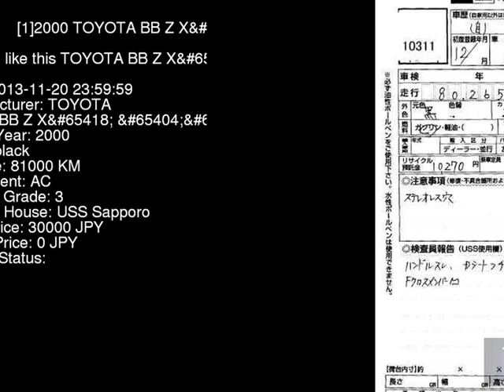2000 TOYOTA BB Z_X_ NCP35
the Authority on JDMs since 2007!  . Details on this car from auction in Japan